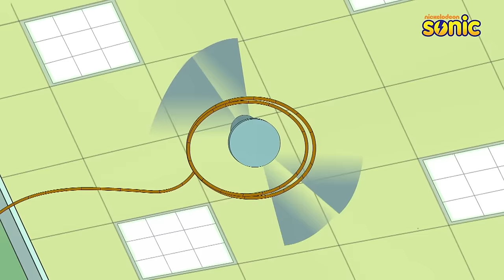Golmaal Junior | Full Episode | Alone in school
Gopal and Laxman 1 wake up late and miss the school picnic bus. They now find that they are stuck in school, all alone. But to their surprise, Madhav, Laxman, Lucky too have shared the same fate. While the boys go about their tussles, two goons have infiltrated the school on behest of Vasu Dhasu to steal the property papers. The boys set booby traps to trap them but little do they know that the goons are always one booby trap ahead of them.

The show centres on the adventures of Gopal and Madhav two mischievous rivals with their own partners, who encourage their gangs to play pranks on the other which often result in fun, drama and chaos, while their school peon Pappi always tried to find proof and bust five of them in front of school principal Mr. Patwardhan but fails every time, and gets into trouble.